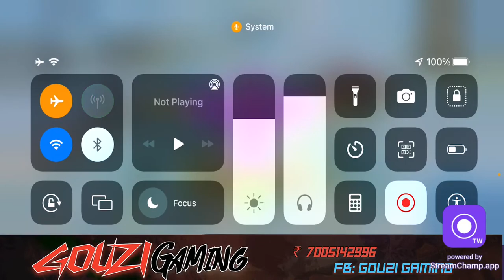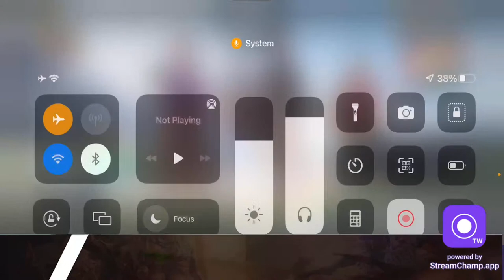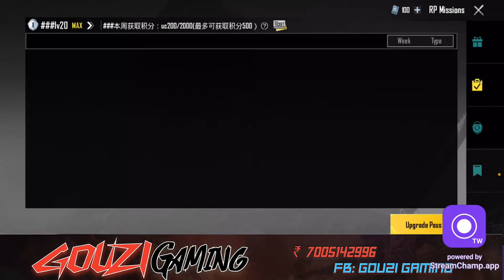LATE NIGHT STREAM WITH NEPALIBOI MOJO N HILSEM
Become a member to show ur support!👇🏻
BATTLE GROUND MOBILE INDIA
IGN :GoUziGaMinG
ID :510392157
IGN:GouziGaming
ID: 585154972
Pubgmobile KR VERSIONS
IGN : MNP | GoUzi
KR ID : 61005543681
RANK - Ace
SERVER : ASIA

Country : India
Graphics: Smooth
Frame Rate : extreme
Style : Classic
Sfx : Ultra
Device: IPhone 13 Pro Max  (Full Gyro)

Install the app to follow my photos and videos.